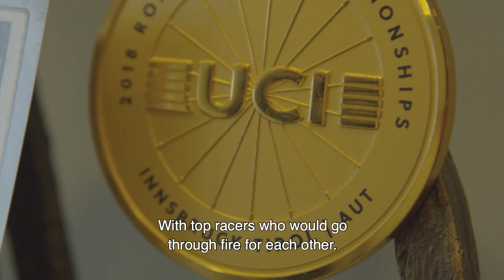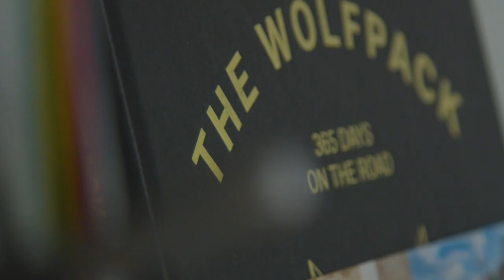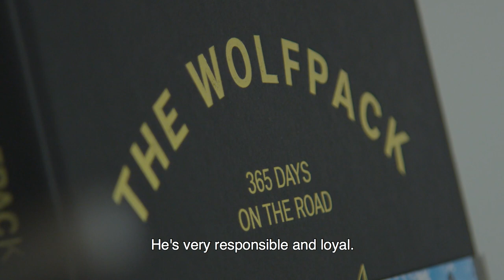The Mates of The Wolfpack – Episode #4: Yves Lampaert & Tim Declercq